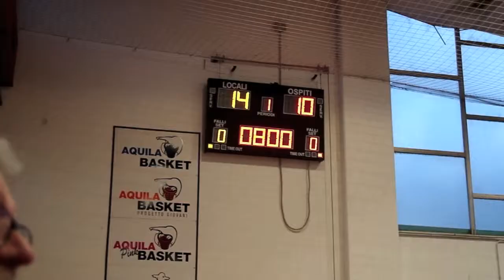Aquila Trento 2004 vs US Piani Bolzano 2003 Esordienti 8 Marzo 2015